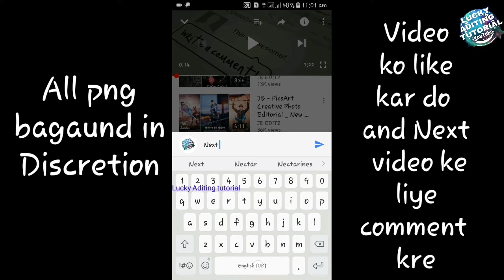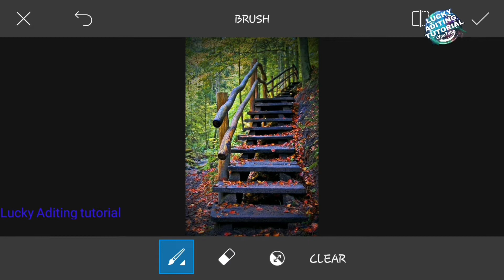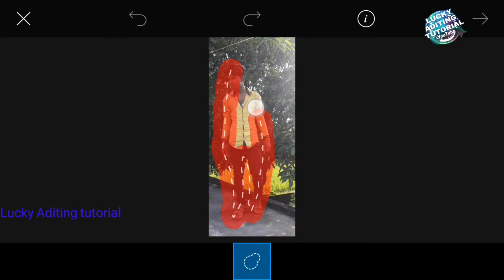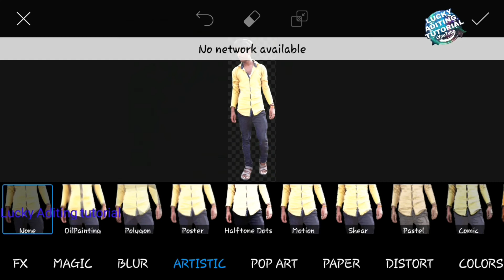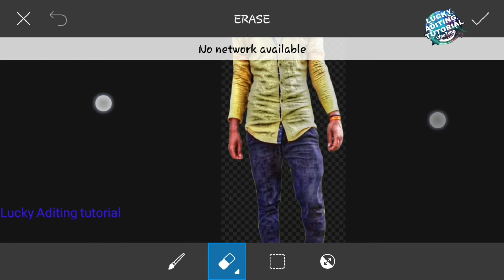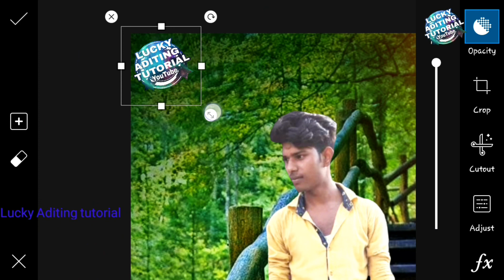Lucky ✍ दिल खोल के करो फोटो एडिटींग